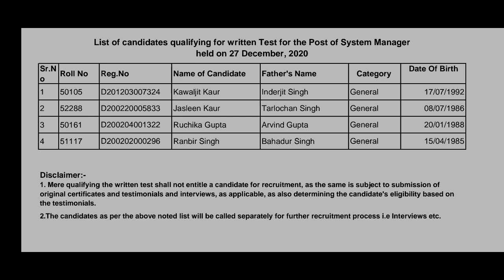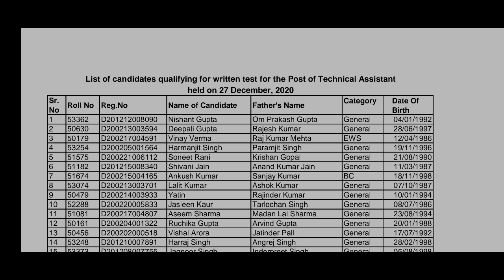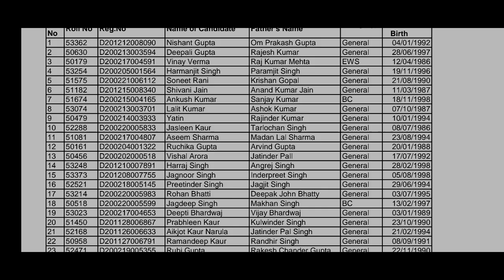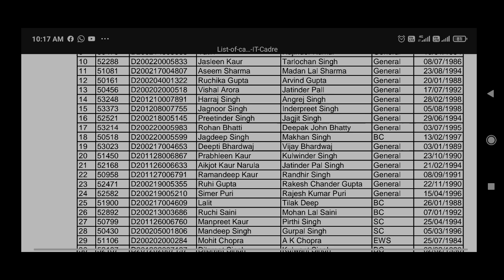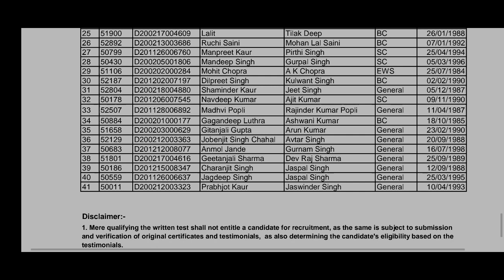Good News For Posts in Department of Governance Reforms (DGR) IT Cadre Watch Full Video